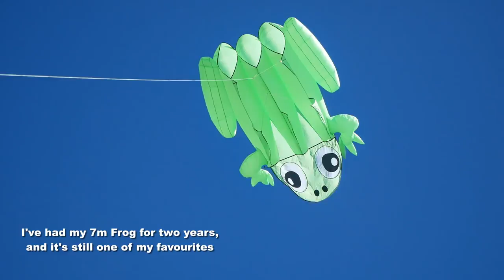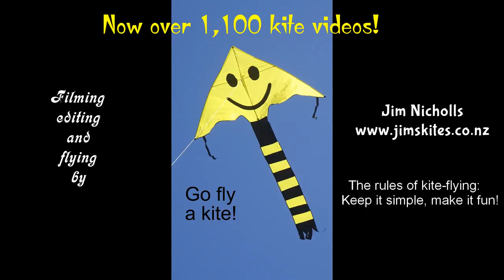Geisha Mesh Star and other kites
My 1,148th kite video.  Just a few kites on a pleasant day which was unfortunately marred, as often these days, by the arrival of dense sea-fog.